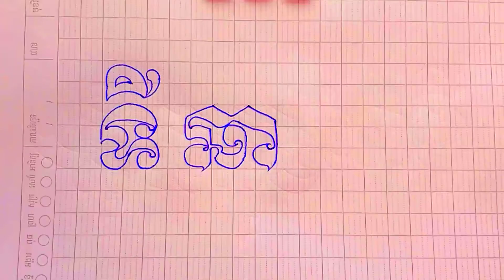✍️✍️✍️ទី ឆារ៉ុង✍️✍️✍️Ti Chharong✍️👌👏👏👏🎉🎉🎉